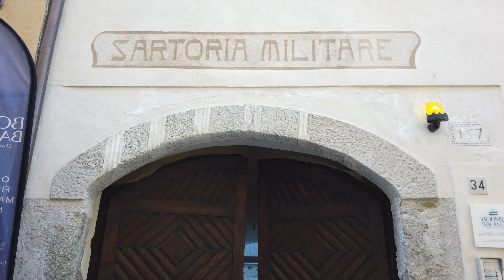Bormio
Via Roma